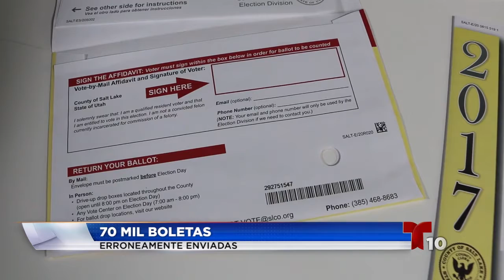70 mil boletas erroneamente enviadas